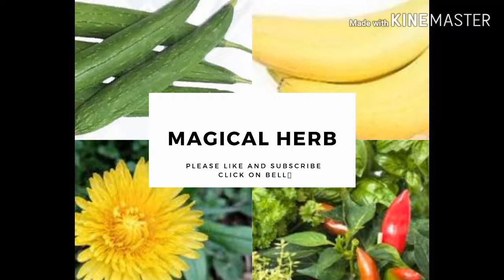Make your feet beautiful with 2 ingredients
In this video megical herb  brings a easy remedy for your feet
Magical herb makes a serum for feet care.This serum makes your feet beautiful . This serum repairs rough and cracked heels. In This serum  we use lemon juice and glycerin  which are very helpful to heal your heels and moisturises your feet in winter season.